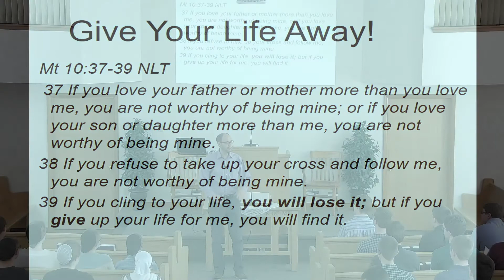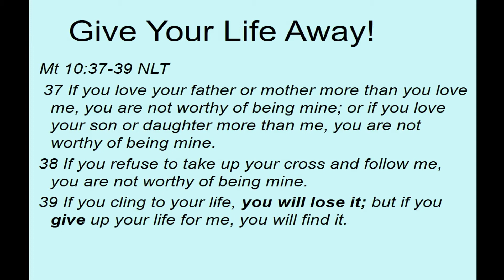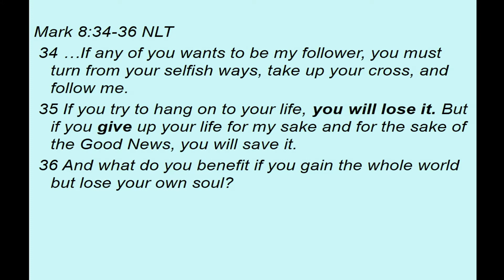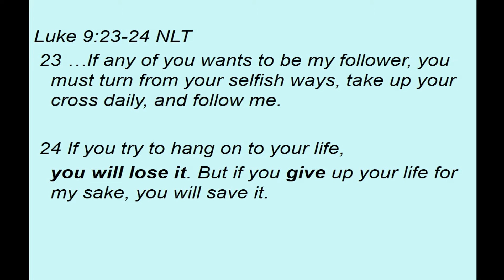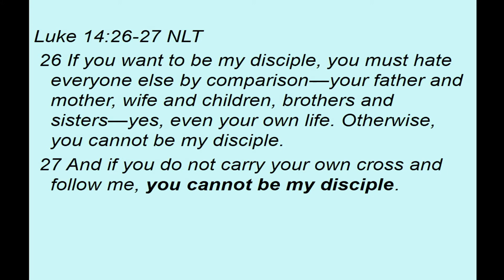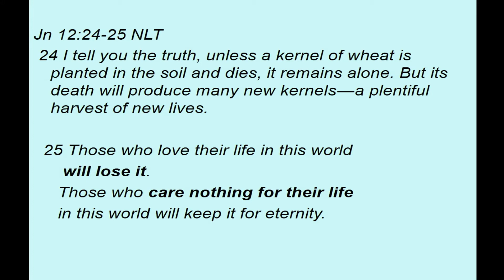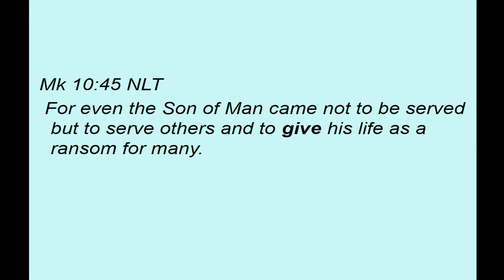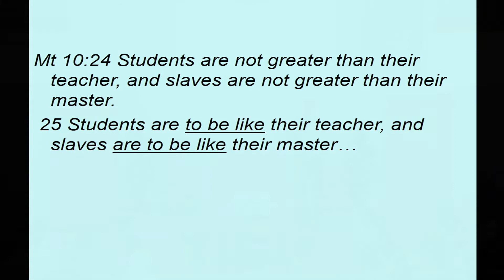Give Your Life Away - Leonard Mast